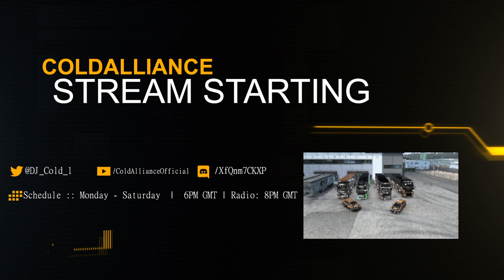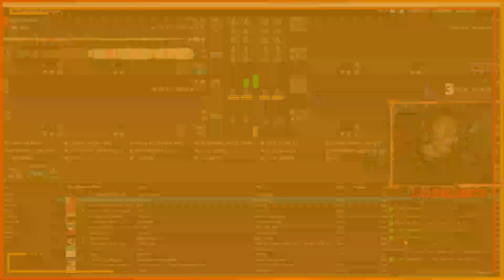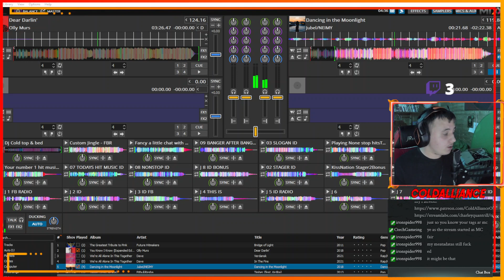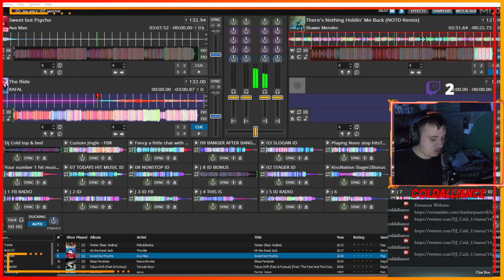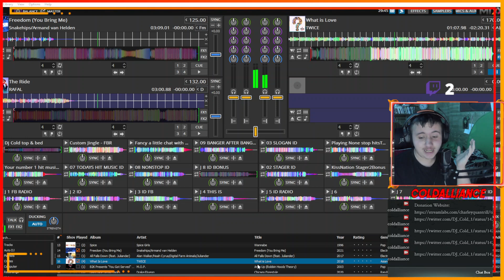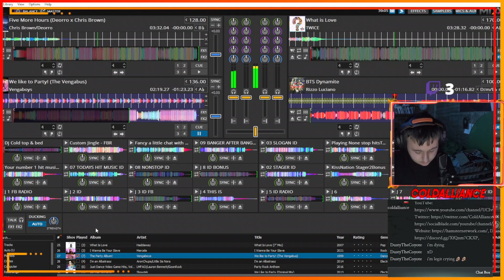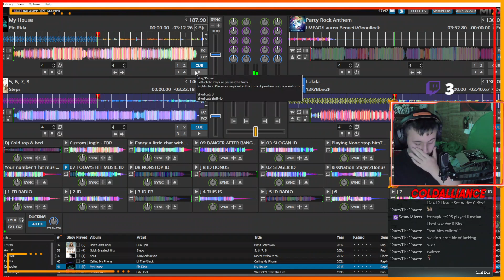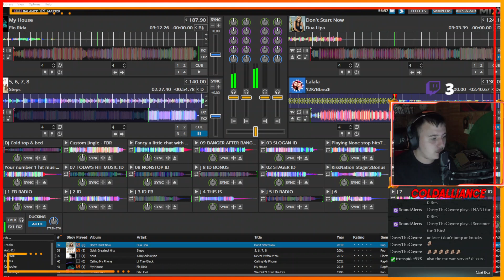🔴 Minecraft War Modpack Season 1 EP. 1 | Chatting | Road to 200 Followers | !discord